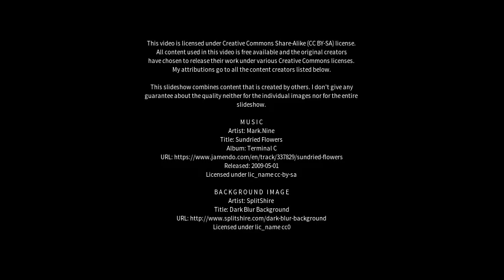Best places to visit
Best places to visit - Deebing Heights (Australia) Best places to visit - Slideshows from all over the world - City trips, nature pictures, etc.